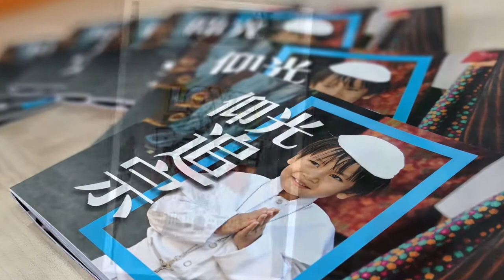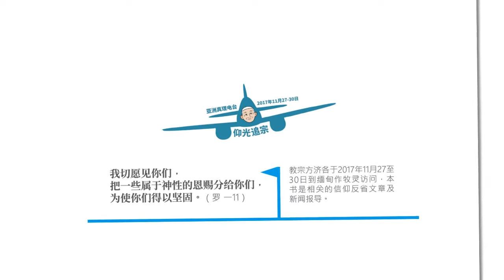仰光追宗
芥子心发布≪力行丛书≫系列的首部作品≪仰光追宗≫

马来西亚芥子福音传播中心于2018年1月发布了全新≪力行丛书≫系列的第一部作品--≪仰光追宗≫。

≪仰光追宗≫收录了教宗方济各于2017年11月牧灵访问缅甸的一些信仰反省文章、亚洲真理电台的新闻报导、教宗当时的弥撒讲道、及大量图片。